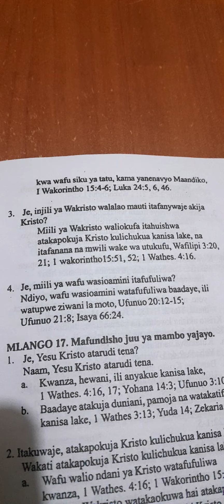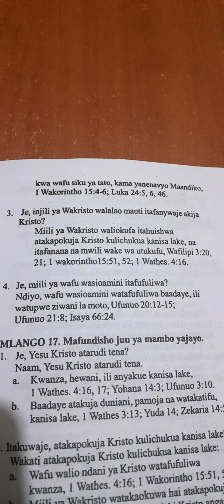Biblia# JE, INJILI YA WAKRISTO WALALAO MAUTI ITAFANYWAJE AKIJA KRISTO?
JE, INJILI YA WAKRISTO WALALAO MAUTI  ITAFANYWAJE AKIJA  KRISTO?